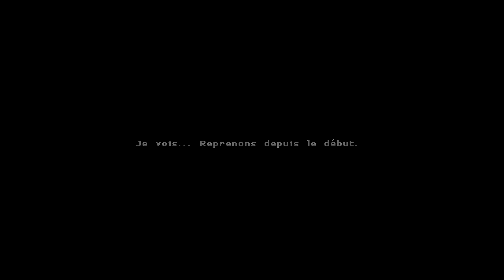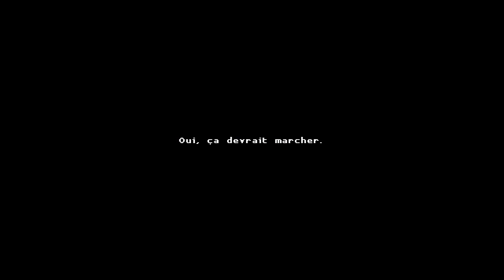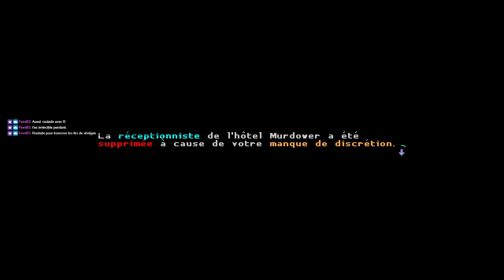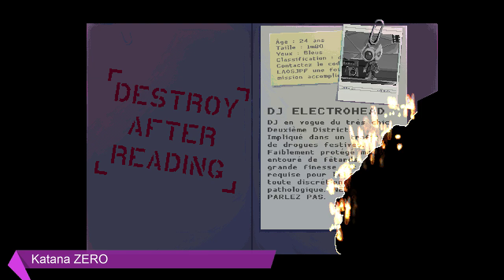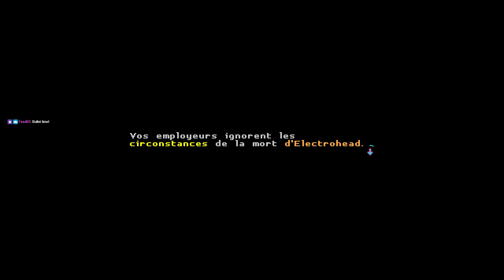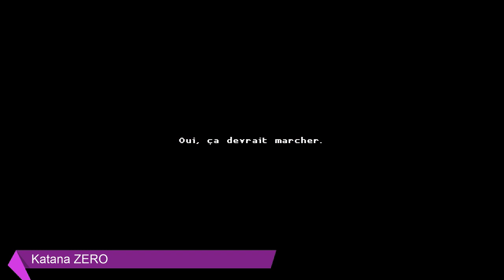Tu connais? Katana ZERO, coupez & rembobinez !